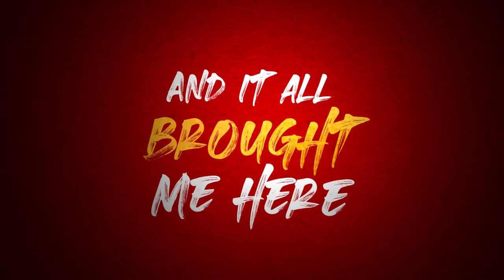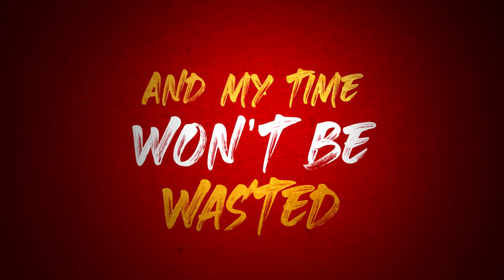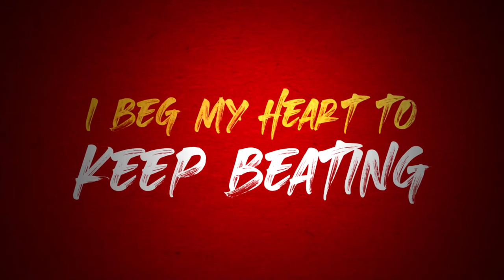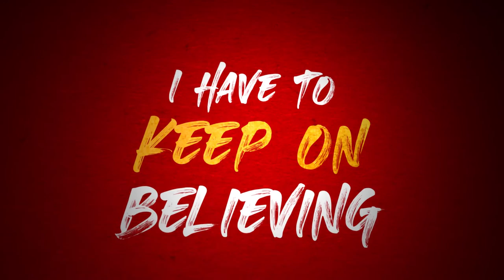Leah Ashton - Not Backing Down (Lyric Video)